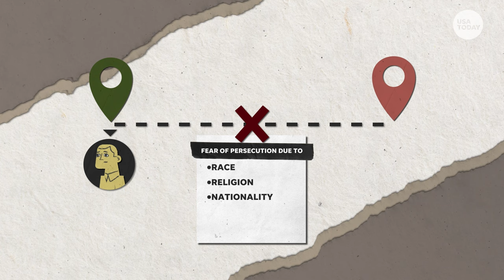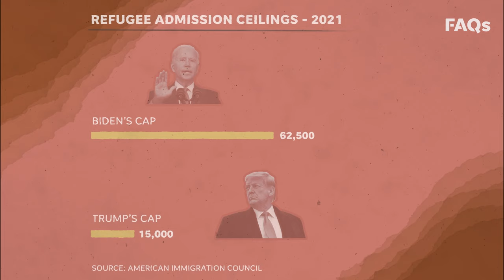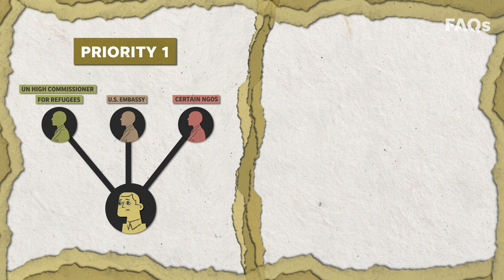How refugees and asylum seekers can resettle in the US | Just the FAQs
Since 1975, the U.S. has admitted more than 3 million refugees. Each president determines how many refugees can come in and from where.

Former Obama and Bush administration officials are launching a new organization aimed to help streamline the process of resettling the roughly 65,000 Afghans forced out of their home country and now making the United States their home.

Welcome.US will bring together top refugee organizations, the government and major businesses to engage with Americans on how to help with resettlement efforts for Afghan refugees.